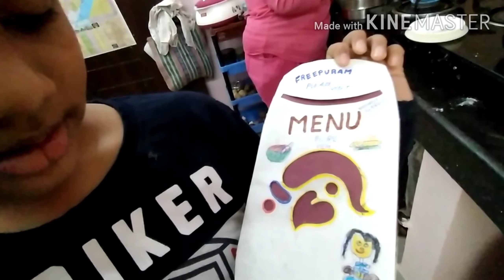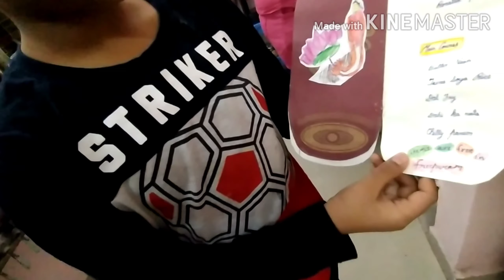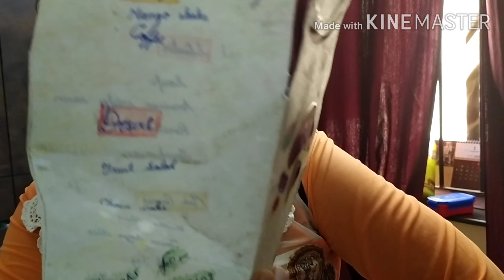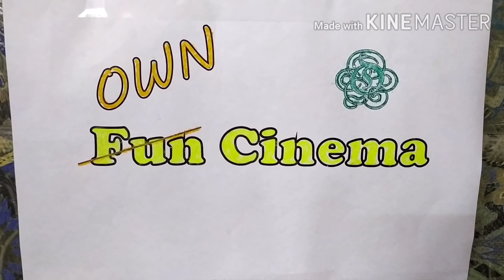10th Anniversary Lockdown Nautanki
On our 10th marriage anniversary we couldn't go outside due to COVID19 lockdown. So we celebrated it inside our home in a VIRTUAL way...